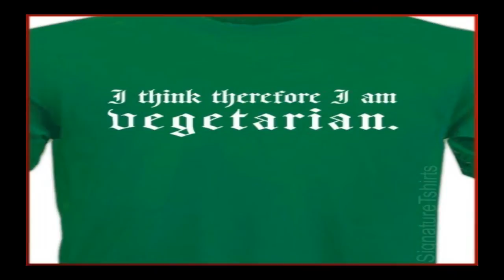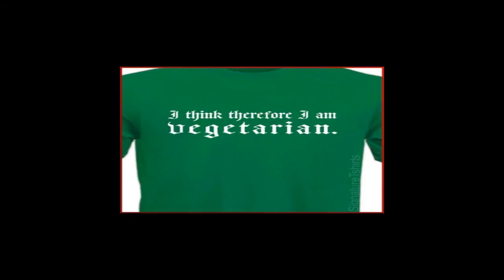rap about farm animals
hello im raping about farm animals